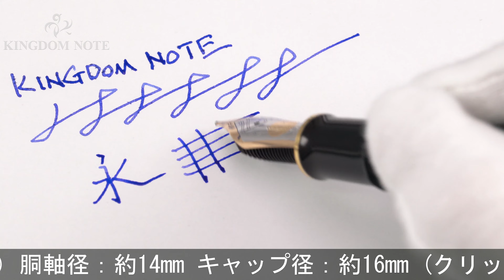Pelikan ペリカン 万年筆 スーベレーン M1000 緑縞 F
多少スレ･小キズ等見られますが、総じて概ね程度良好なコンディションです。堂々たる存在感を誇る王道コレクションです。

本体材質：樹脂
ペン先材質：18金
字幅：F(細字)
機構：吸入式
全長：約178mm (筆記時)
胴軸径：約14mm
キャップ径：約16mm (クリップ除く)
最大径：約20mm (クリップ含む)
重さ：約35g
付属品：なし